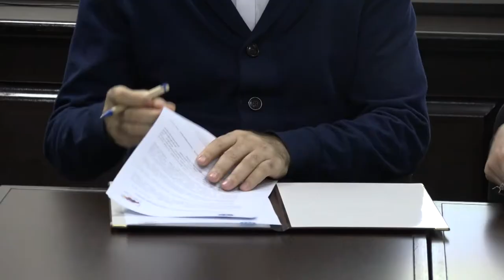Նոր մշակույթ՝ ՀԿ դաշտում